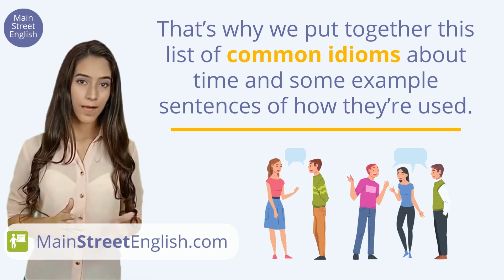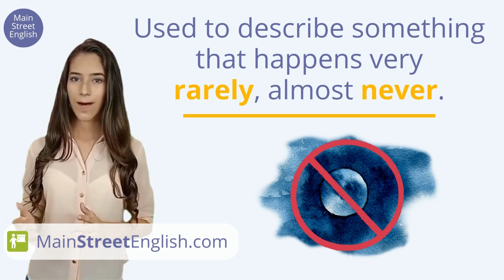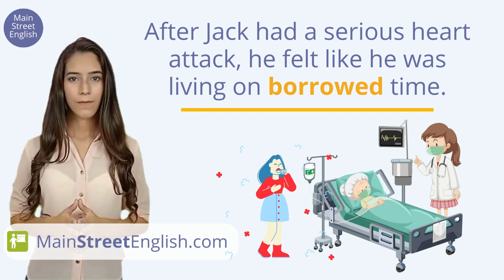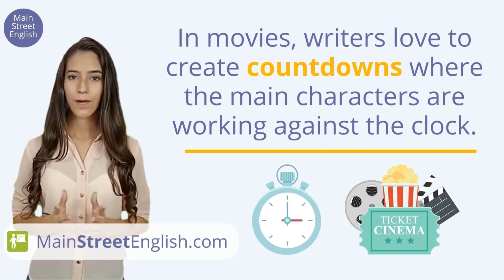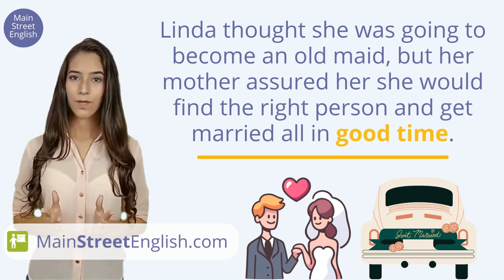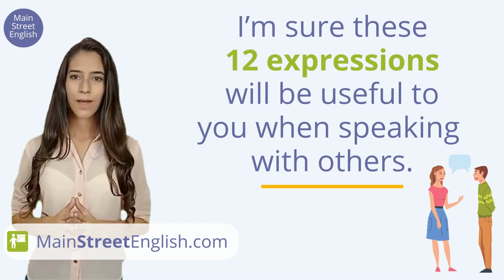English Lesson: 12 English Language Idioms About Time || Meanings and Example Sentences ⏰ ESL ⏰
Hello, English learners! Welcome to Main Street English. Today's lesson is all about mastering the intricacies of English Idioms, especially those centred around the concept of 'Time'. ⏰

In this video, I've compiled 12 idiomatic expressions that you'll frequently hear in everyday English conversations. Idioms give richness to language and provide a deeper level of understanding, especially for our ESL students. Not only do these phrases make your English sound more natural, but they also provide valuable insights into the cultural nuances of English speakers.

We will dive deep into idioms such as 'Better late than never', 'On the spur of the moment', 'Once in a blue moon' and many more. Each idiom is followed by a detailed explanation and real-life examples to ensure you understand the usage in context. From 'Living on borrowed time' to 'Time is money', we'll explore how these idioms colour our conversations and convey intricate meanings in a fun and engaging way. 📚🗣️

Beyond simply understanding these idioms, we aim to empower you to use them comfortably in your daily communication. So, whether you're an ESL student or someone just looking to brush up on your English skills, this video is an invaluable tool to enrich your language-learning journey. 🚀

These are the '12 English Language Idioms About Time' we'll cover in today's English Lesson.

➡️ Number 1. Better late than never.

➡️ Number 2. On the spur of the moment.

➡️ Number 3. Once in a blue moon.

➡️ Number 4. Living on borrowed time.

➡️ Number 5. In the interim.

➡️ Number 6. In broad daylight.

➡️ Number 7. Against the clock.

➡️ Number 8. All in good time.

➡️ Number 9. Big time.

➡️ Number 10. The time is ripe.

➡️ Number 11. Have the time of your life.

➡️ Number 12. Time is money.

Remember, every 👍 like, 💬 comment, and 🔄 share counts and helps us create more quality content for you.

Whether you're an ESL student or just beginning to learn English, Main Street English is here to help you gain confidence and improve your language skills. Thanks for joining us today, and we can't wait to see you again in our next lesson. Until then, happy learning! 👋

🎓  Teacher Jason  @MainStreetEnglish
📍  MainStreetEnglish.com